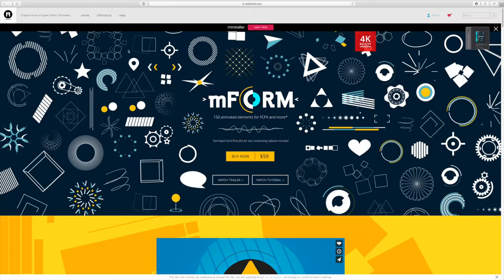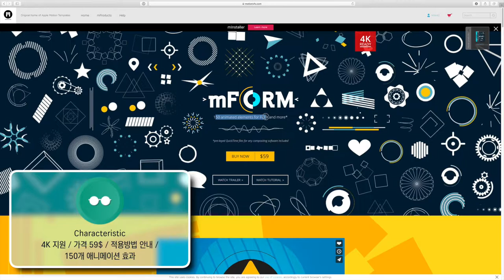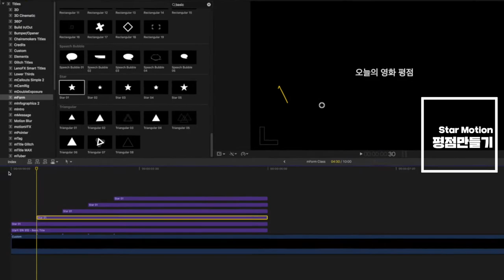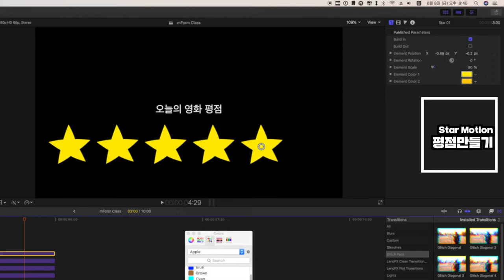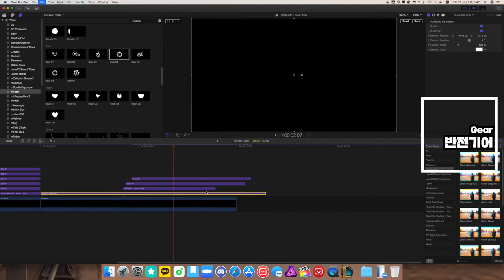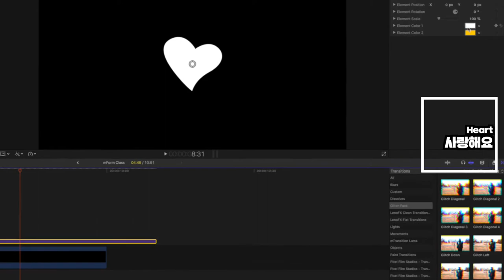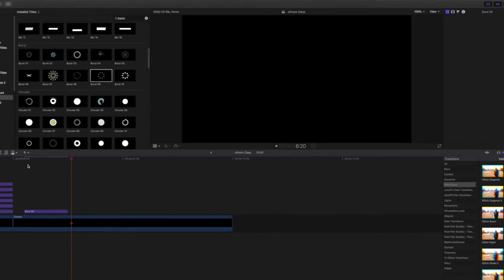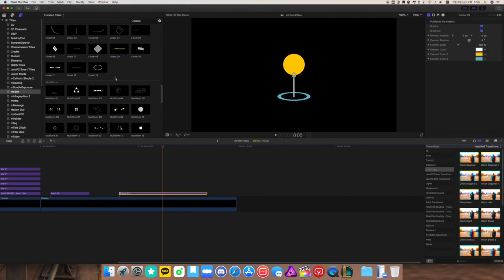비싸지만 살만한 효과 플러그인 [유료] - mForm 플러그인 리뷰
플러그인 다운로드

비싸긴 하지만 그만큼 값어치 하는 플러그인이라고 생각합니다.
150개나 되는 모션효과를 지원하고 의외로 활용도도 높습니다.